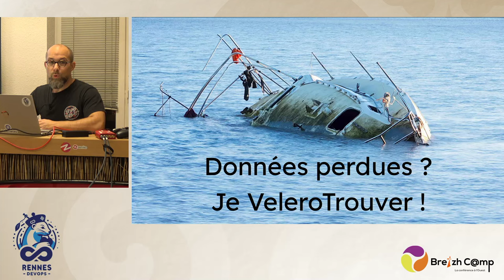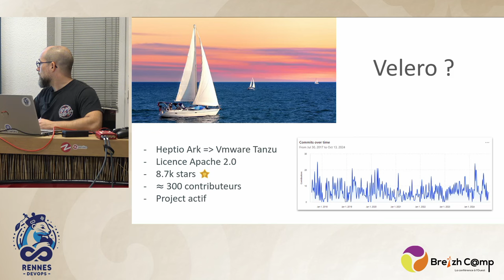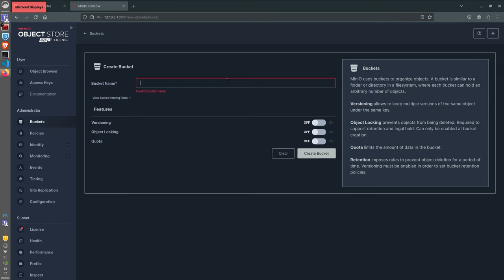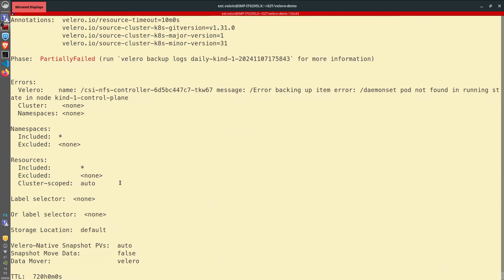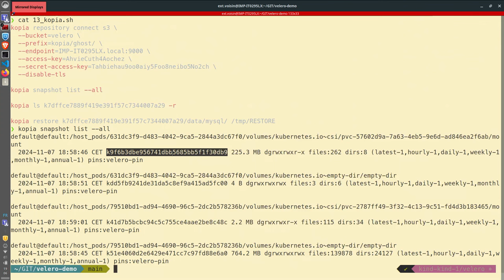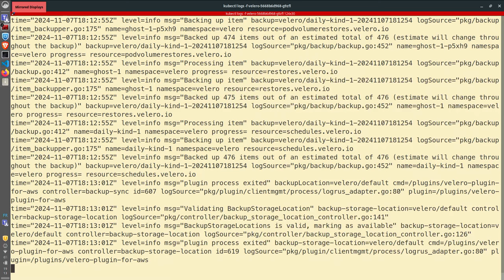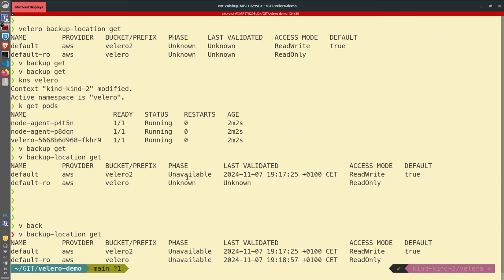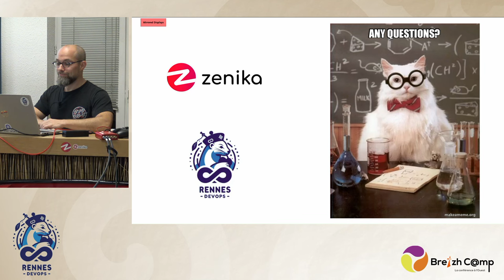[DevOps] Données perdues ? 🤔 Je Velerotrouver ! 🕵️‍♂️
On reste sur la thématique Kubernetes et c'est Hervé ⎈ VOISIN qui va nous parler d'une solution de Backup & Restore ! (Suspens sur l'outil 😅)